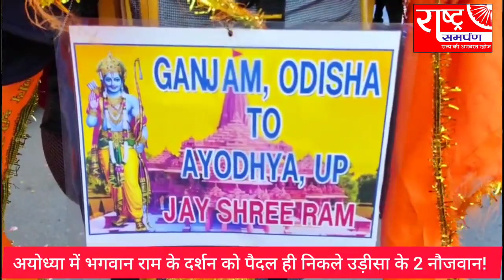अयोध्या में भगवान राम के दर्शन को पैदल ही निकले उड़ीसा के 2 नौजवान !